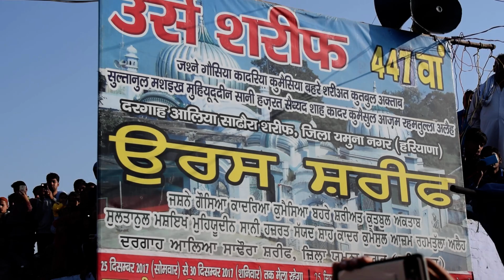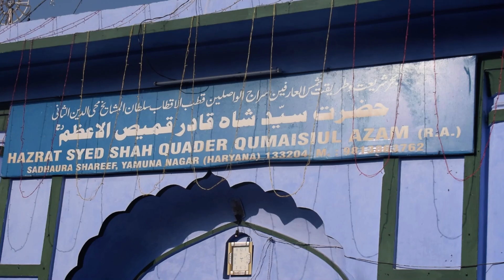Roza Peer Sadhaura 447th Urs Chadar Shareef Bargah E Qumais Ul Azam Sadhaurvi.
Title:- Chader Shareef Astane Qumaisiul Azam Quadri
By:- All Sadaat e Sadora Peerzada Syed Shah Abdul Qayyum Quadri Sahab
Edit:- Prince Dharia
Dargah Roza Peer Sadhaura Ss Ahmed Hassan Almaroof  Pehalwan Miyan Nayagaon Uttrakhand

Top 10 Videos Qawali From Roza Peer Sadhaura

5. Ye Wilayate Sadhaura Bagdad Ka Chaman Hai

6. Dil Mene Shah Qumais Ko Najrana Kr diya

8. Ali Ka Ladla Hussain

9. Tori Suraat Ke Balihar Nizam Piya

10. Meri Laaj Qumais Ul Aazam Yuhi Umar Bhar Nibhana